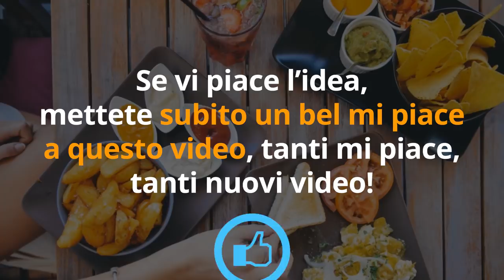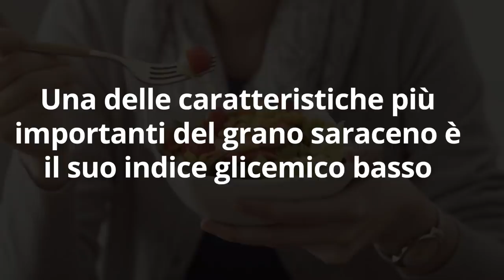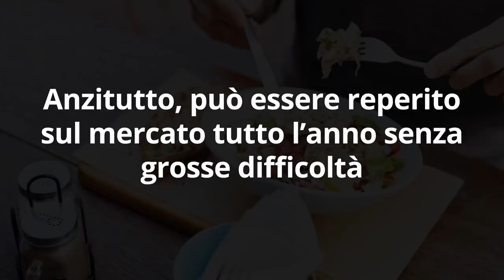1 CIBO NOSTRANO POCO CONOSCIUTO è il SEGRETO dei NUTRIZIONISTI TEDESCHI per DIMAGRIRE VELOCEMENTE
Ciao amici! Se volete dimagrire senza dieta, non vi potete lasciare scappare questo cibo nostrano poco conosciuto dal potere dimagrante eccezionale. I nutrizionisti tedeschi lo usano moltissimo, l'ho scoperto nei miei studi di Naturopatia in Europa. E anche io lo uso personalmente e lo cito sempre a chi mi chiede un parere. Quindi, come dimagrire velocemente, senza le rinunce della dieta? Guardate il video di oggi.

Simona Vignali